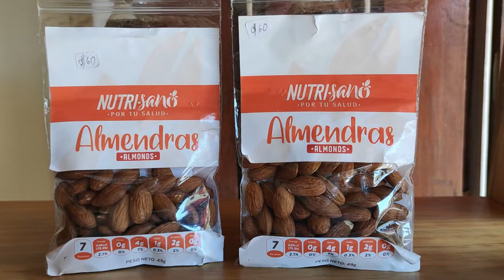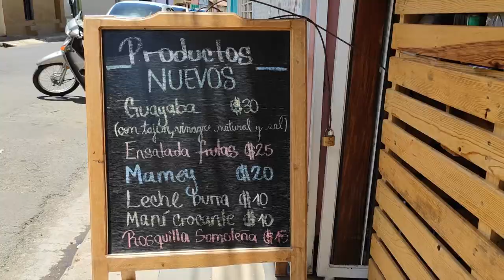Angelica Corea una joven madre quién emprendió a raíz del desempleo por la pandemia en Granada